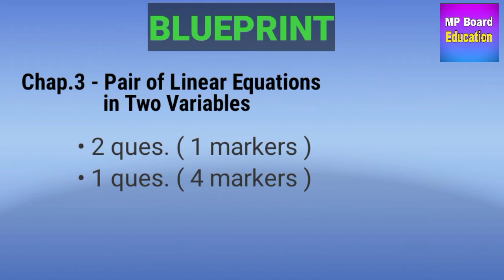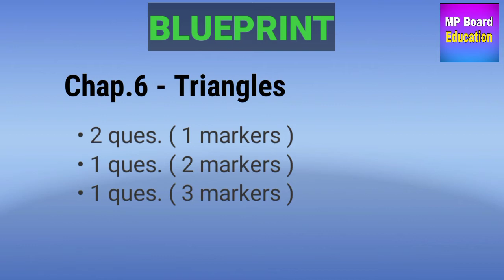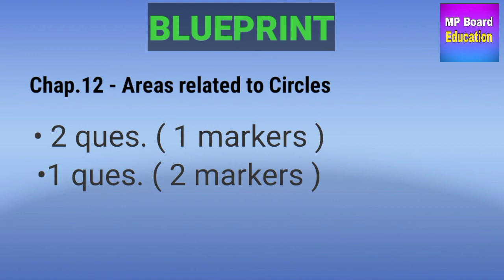CLASS 10TH MATHS || Blueprints || MP Board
Special Thanks to BSR Sir

from MPBE

MP BOARD के सभी विद्यार्थियों के लिए ये App develop किया गया है ।।
यहां पर
 Best Animated Notes
 Previous Year Question
 Imp Questions
 Standard BluePrint
 Handwritten Notes
 and many more study material

English और Hindi दोनो में उपलब्ध है ।।